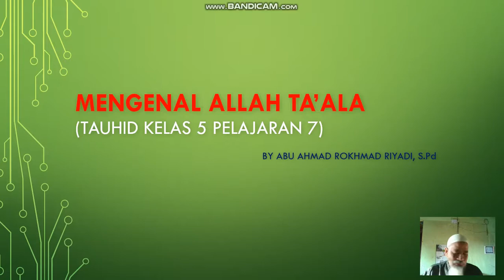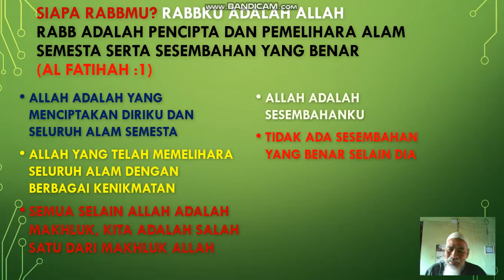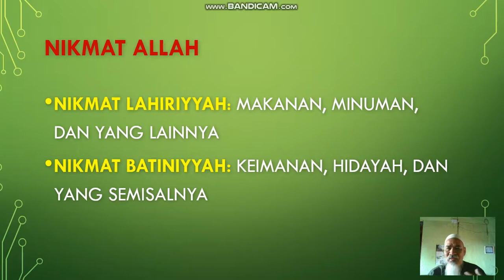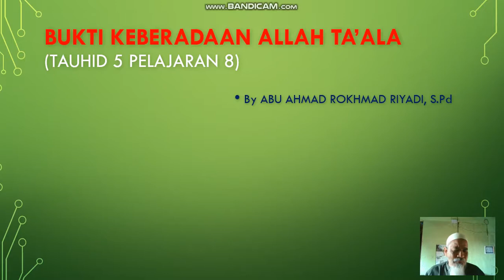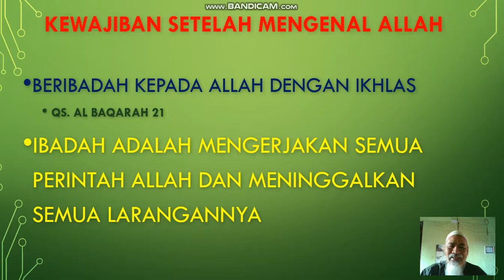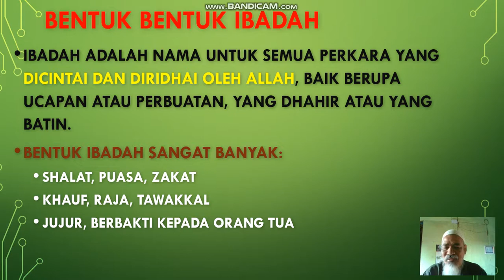Tauhid Kelas 5 Pelajaran 7 Mengenal Allah